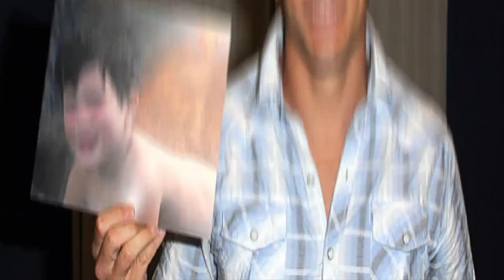Superman (1978) Cast ✦ The Transformation | Aging with Grace and Style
Superman is a 1978 superhero film based on the DC Comics character of the same name.

Superman (1978) Main Cast:
Christopher Reeve
Marlon Brando
Margot Kidder
Gene Hackman
Valerie Perrine
Glenn Ford
Ned Beatty
Jeff East
Jackie Cooper
Terence Stamp
Marc McClure
Susannah York
Sarah Douglas
Phyllis Thaxter
Maria Anna Schell
Jack O’Halloran
Aaron Smolinski
Noel Neill